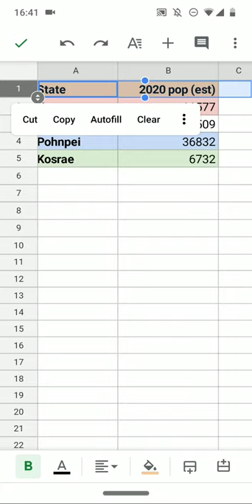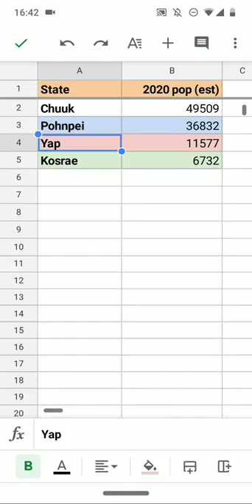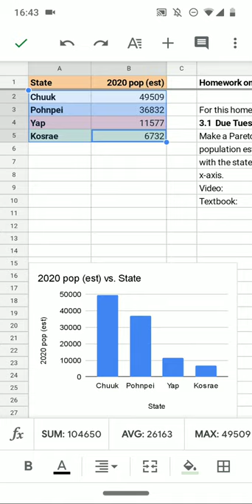Stats 3.1 Pareto chart homework on a Android phone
How to create a Pareto column chart on a smartphone